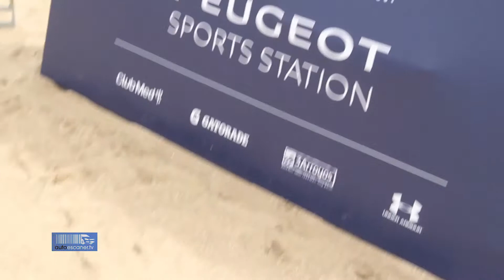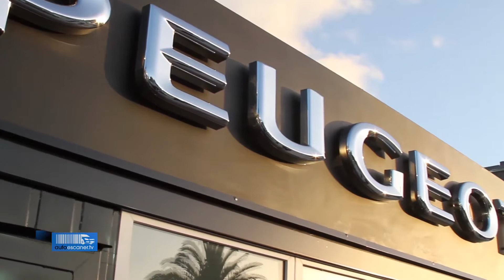Entrevista Peugeot Summer 2015 (Parte 1)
Entrevista a Pablo Sanchez Liste, Director de comunicación de PEUGEOT Arg.